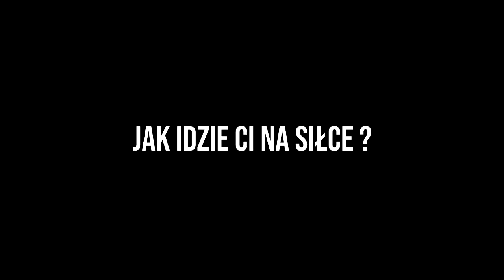JAK PRZYTYŁEM 30 KG ?!